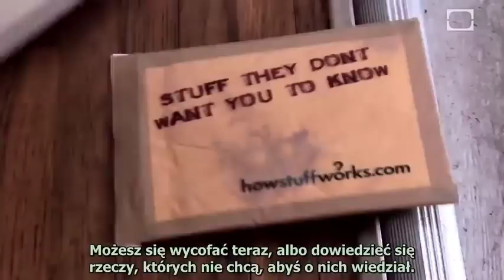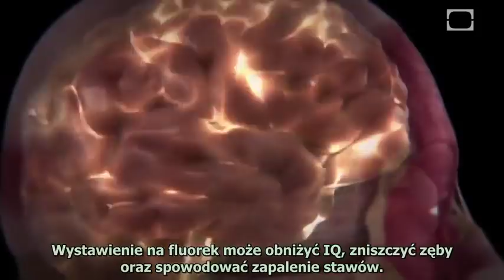Fluoryzacja wody zalegalizowana trucizna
Fluoryzację pitnej wodociągowej wody – proces polegający na dodawaniu fluoru do wody pitnej – oficjalnie rozpoczęto w Stanach Zjednoczonych w latach '50 ubiegłego stulecia, a następnie podążono tym śladem w kilku krajach Europy, a także na innych kontynentach. Rzekomym celem procesu fluoryzacji wody pitnej jest zapobieganie próchnicy zębów przez systematyczne stosowanie związków fluoru. Dziś, w świetlne najnowszych doniesień ze świata nauki wiele krajów stopniowo rezygnuje z fluoryzacji wody pitnej. W USA proces stopniowej rezygnacji z fluoryzacji wody pitnej ma swoje początki już w latach '70 ubiegłego wieku, kiedy to w Pensylwanii wygrano proces sądowy, w trakcie którego udowodniono szkodliwość fluoryzacji wody. Paradoksalnie w wielu krajach, w których od jakiegoś czasu nie fluoryzuje się wody, zauważono znaczne zmniejszenie przypadków próchnicy (Niemcy, Kuba, Dania, Holandia, Finlandia, Kanada). W Izraelu Sąd Najwyższy wydał werdykt nakazujący zaprzestanie fluoryzowania wodociągowej wody pitnej do kwietnia 2014 roku z powodu masowych uszczerbków na zdrowiu populacji - wyrządzonych spożywaniem dużych dawek fluoru. W większej części terytorium USA fluoryzacja wody niestety nadal trwa. Liczne raporty z badań naukowych potwierdzają niezaprzeczalny stan rzeczy: nadmiar fluoru w ludzkim organizmie - spowodowany fluoryzacją wody pitnej - zamiast pomagać szkodzi. Fluor jest obecny pod dostatkiem w wielu produktach spożywczych. Zawierają go przykładowo ryby, ziemniaki, fasola, szpinak, mleko, brokuły, kapusta, sałata. Bardzo dużo fluoru zawierają też najtańsze herbaty, jakie są powszechnie konsumowane w Polsce. Człowiek dorosły jest w stanie zaspokoić swoje dzienne zapotrzebowanie na fluor już poprzez samo wypicie kilku herbat. W jakim zatem celu w wielu krajach na świecie zachodzi potrzeba fluoryzowania wody pitnej? Stoi za tym nadmierna troskliwość o zdrowie obywateli czy może jakaś inna przyczyna? Czemu głowy państw nie przejmują się, że obywatele niszczą sobie zdrowie pijąc alkohol, wdychając spaliny samochodowe, czy jedząc śmieciowe jedzenie, natomiast martwią się o ich uzębienie?!